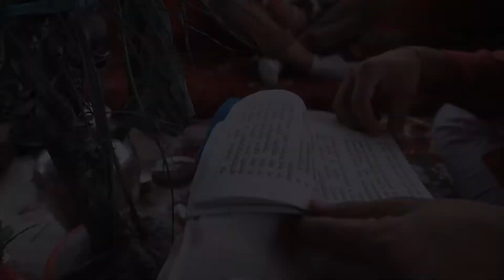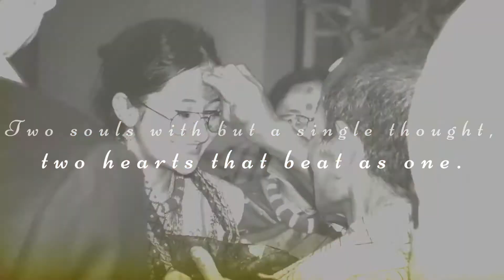Wedding Highlights Bikash & Roshnee